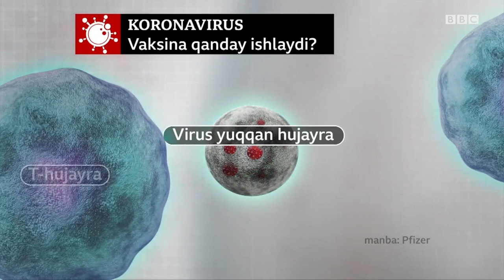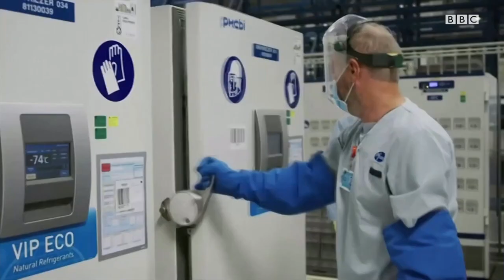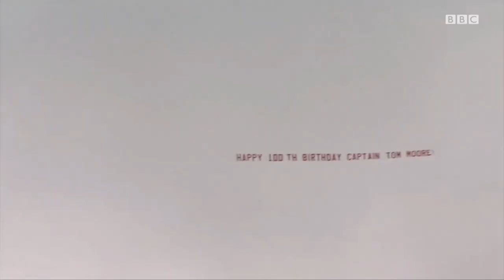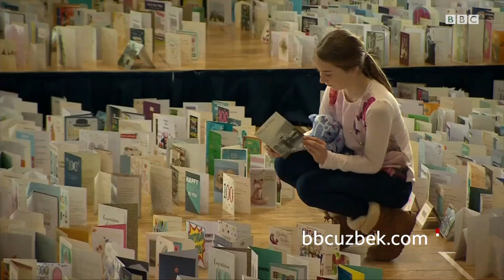ББС Дунё: Ўзбекистон ва жаҳон учун янги йил нима умид келтирмоқда, ўтган йил қандай сабоқ бўлди?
ББС Дунё дастурининг 2021 йилдаги илк сонида:

Янги йил умидлари қандай, ўтган йилдан нималар ўргандик?

Энг оғир дамларда Ўзбекистон халқи қанчалик бир-бирини қўллади?

Эски йил сарҳисоби ҳамда янги йил режалари.